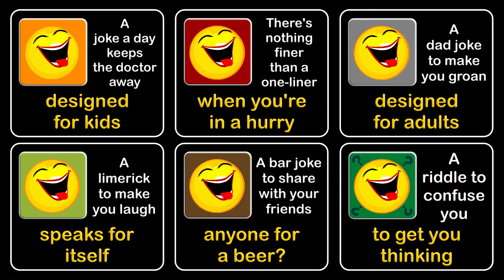i love caffeine